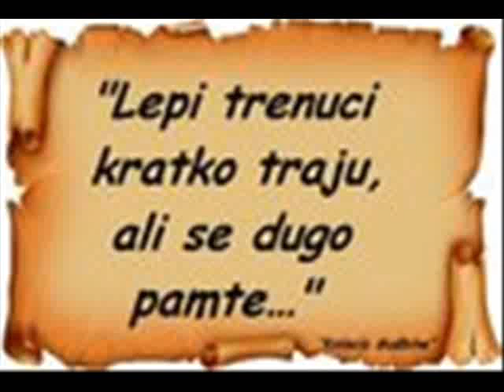Dragan Đurović - Vraćam ti se majko iz tuđine 🍁🌸💋